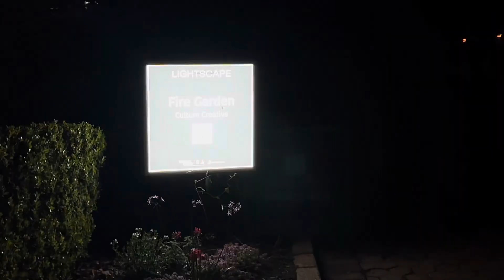Lightscape 2023 | Memories ✨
*EXCLUSIVELY FOR CLOSE FRIENDS*

Here’s a long (almost) forgotten video from September 2023. We had all those beautiful glowing trees, flowers, what not, definitely all about lights and colours. One of the most beautiful and relaxing evenings during stressful times. Lightscape, 2023 ✨✨✨